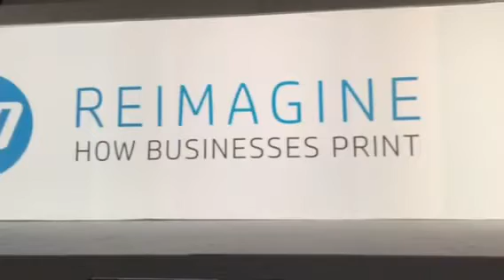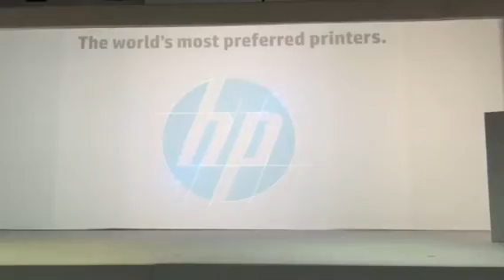Biggest HP laser launch since 1984